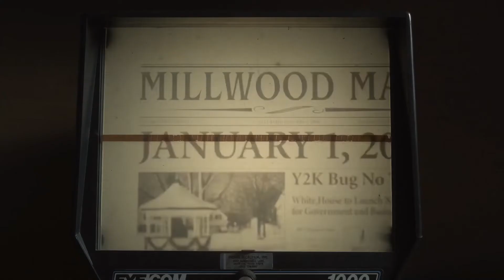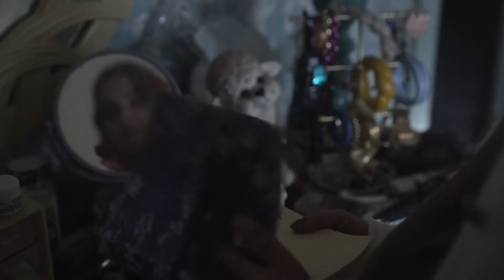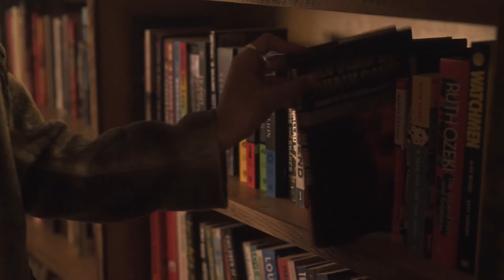‘original sin’ study motivation scenes